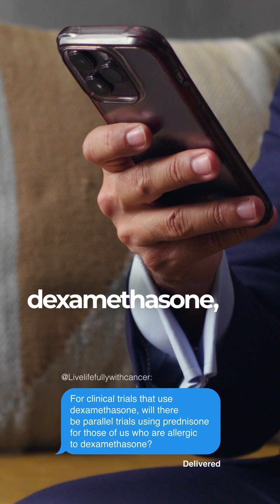Allergic to dexamethasone. Can myeloma patients in clinical trials use prednisone?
For those who are intolerant or allergic to dexamethasone, can myeloma patients in clinical trials use a different steroid like prednisone? Does this exclude them from clinical trials using dexamethasone?" Dr. Joseph Mikhael answers in this clip.